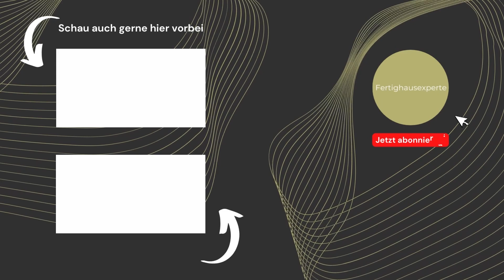Hausbau teurer als geplant: diese Situationen vermeiden- Smarter Bauen und Sanieren EP9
Es gibt verschiedene Gründe, warum der Hausbau deutlich teurer wird, als geplant.
Heute besprechen wir zwei Situationen und was ihr als die Bauherren tun könnt, um dies zu vermeiden.

Kapitel:

00:00 Einleitung
00:55 Baumangel
02:26 Hausbau mit Architekt
09:03 Schlüsselfertig bauen
13:09 Schlussworte

Ihr habt noch nicht genug? Dann schaut gerne bei  @abetterplace_architekten  vorbei, hier gibt es jeden Sonntag eine neue Grundrissshow!